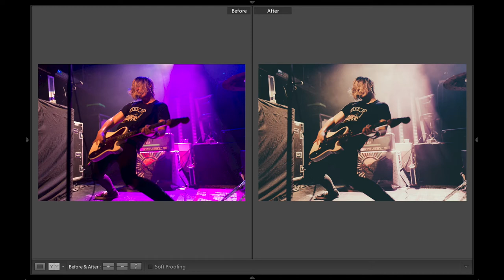Gig Photographer Vlog #1 - Don Broco/With Confidence/State Champs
I thought it might be fun to take you guys with me on the job at the State Champs tour it's first night in NYC. A band I discovered while I was living in London, Don Broco, were opening the tour and it was their first time ever in NYC. I interviewed the guys for The Photo Ladies blog, did portraits with them and photographed the whole gig. Find out how it all went in the video!